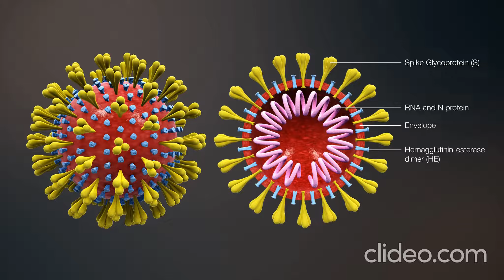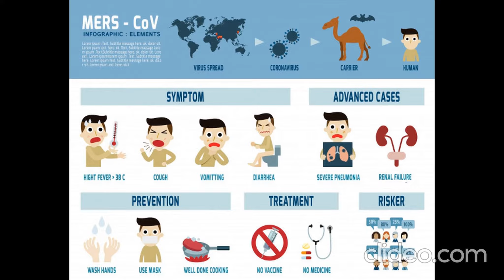COVID-19 Virus in India Spread Story | Coronavirus Case Study| In Kannada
coronavirus karnataka
Coronavirus is a common virus that infects your nose, sinuses or upper throat. Most coronaviruses are not dangerous.

Coronaviruses were first identified in 1960, but we do not know where they come from. They get their name from their crown-like shape. Sometimes, but not very often, coronavirus infects animals and humans.

"Happiness is nothing more than good health and bad memory."
—Albert Schweitzer.

I hope, now you all warn Corona ………
So keep your health up!

Edited by -
Tarun Kumar

Audio Credits - Mohan Mooney

Video Credits - Naveen Nani

Source: - BBC News, CNBC News :)